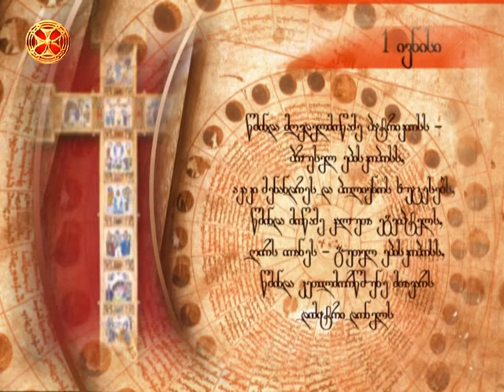საეკლესიო კალენდარი - 1 ივნისი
saeklesio kalendari - 1 ivnisi  ;  სულიწმიდის დღე. მსგეფსი ხსნილია. წმიდისა დედისა ჩვენისა მოციქულთა სწორისა ქალწულისა ნინოსი (საქართველოში შემოსვლა, 323); მღვდელმოწამეთა: პატრიკიოსისა, პრუსელი ეპისკოპოსისა და მისთანა აკაკი, მენანდრე და პოლიენოს ხუცესთა (დაახ. 100); მოწამისა კალუთა ეგვიპტელისა (284-303); ღირსისა იოანესი, გუთელი ეპისკოპოსისა (770); კეთილმორწმუნე მთავრისა დიმიტრი დონელისა (1389).